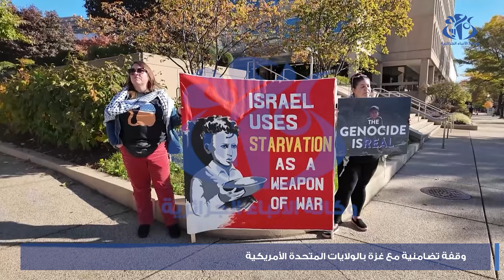وقفة تضامنية مع غزة بالولايات المتحدة الأمريكية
بسكرة (وأج)- فيما يلي مشاهد من وقفة تضامنية مع الشعب الفلسطيني الذي يتعرض للإبادة من طرف المحتل الصهيوني، بالعاصمة واشنطن، نظمها نشطاء متضامنون مع القضية الفلسطينية، طالبوا بانهاء الاحتلال وضمان حق الشعب الفلسطيني في الحياة الكريمة والاستقلال بأرضه